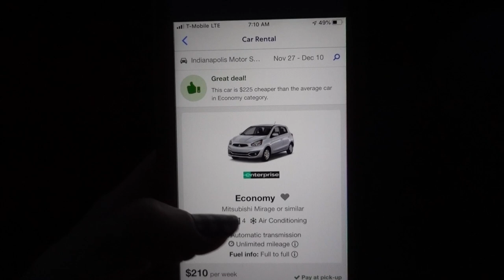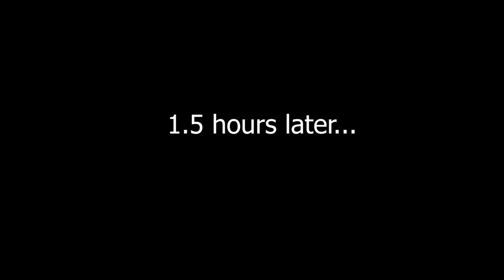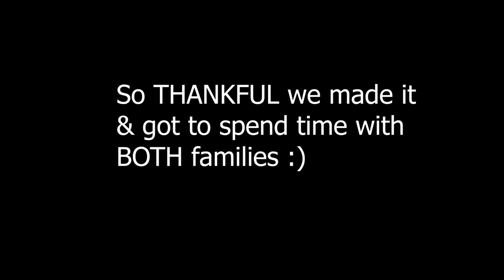Catalytic Converter STOLEN on Thanksgiving Eve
We woke up at 6am to make a long 10 hour drive to visit family for Thanksgiving and as soon as we turned on the car knew something was wrong. We looked under the car to find that a pipe was missing and metal dust on the ground.  A quick google search let us know it was our catalytic converter.

It is completely rude, inconsiderate and wrong to steal! Apparently the precious metal in the converter are what thieves are after and they can earn about $50 if they can find a buyer.

We had to wait until 7am when places started opening up to make some phone calls to try and figure out what to do next and how much this incident would cost us.

There is never a good time for incidents like this to happen, but this was really inconvenient to deal with and money we just can't afford to spend right now.

3. Checkout 51: $5 sign up bonus, pay out after $20

*1B Online
1.Ebates/Rakuten: Earn $10 sign up bonus and gives you cash back on every online purchase

2. Ibotta: I’ve used this for Amazon cash back and others

2. Booking.com: $25 off hotel after 1st use

3. Agoda - a GREAT hotel booking site, especially for Asia

*2B Other Travel
1. Chase Sapphire Preferred credit card: 60,000 airline miles after qualifying (use like a debit card, pay it off each month and enjoy flying for free!)

2. Full list of what we traveled the world with, we did a lot of research on durable, affordable products

1. Revive Essential Oil $10 off (100% therapeutic oils, uses first press distillation, not a MLM, compare oils to YL & Doterra to find your favorites, Free US shipping)

2. Eden’s Garden Essential Oil 50 Notes (most AFFORDABLE 100% therapeutic oils I’ve found, also uses first press, Free US shipping)